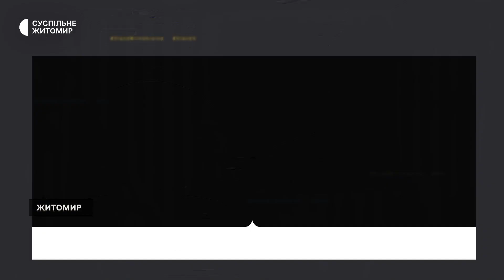У Житомирі планують витратити близько трьох мільйонів гривень на ремонт томографа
В обласній лікарні Житомира планують витратити близько трьох  мільйонів гривень на ремонт томографа. Запчастини до нього замовлятимуть за кордоном